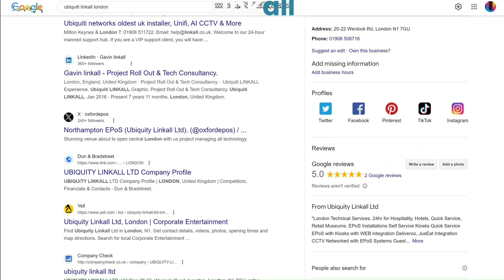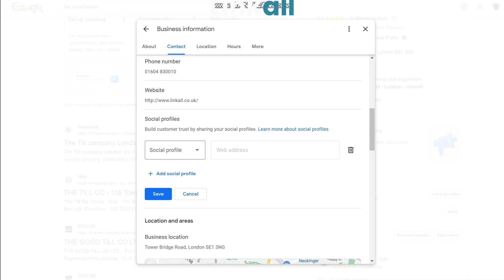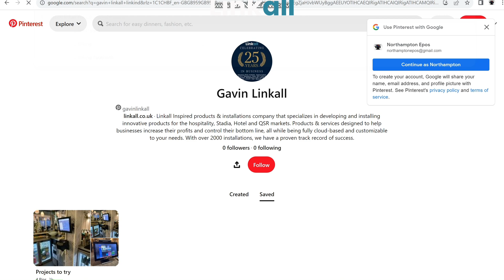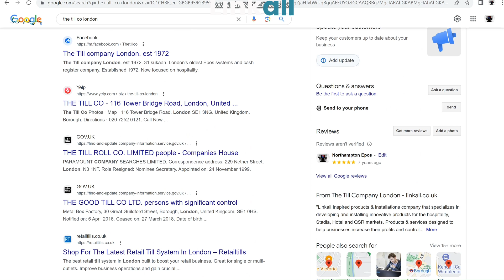60 Second Social Media Profiles To Google My Business (Place Page)2023 Instagram-Facebook-TikTok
To add social media links to your Google Business Profile, follow these steps:
1- Go to Your Google Business Profile either Desktop or phone (desktop Easier)
- Open your Google Business Profile by navigating your phone or directly searching for your company in Google Search.
    - Click on the "Manage Now" button.
2- Edit Your Profile:
    - Click on the "Edit Profile" button.
    - This will open up the settings to edit your profile’s listing information.
3- Select the Contact Tab:
    - In the Edit Profile screen, choose the "Contact" tab.
    - This will give you access to the Social Profiles section.
4- Add Social Media Profiles:
    - Hover over the word "Add" in the Social Profiles section to make the Edit icon appear.
    - Click on the Edit icon to bring up the option for adding social profiles to your Google Business listing.
5- Choose a Social Media Profile:
    - Click on the Social Profile dropdown menu to see a list of social media channels you can add.
    - Select the platform you want to link (e.g., Facebook, Instagram, LinkedIn, Twitter, YouTube, etc.).
6- Add Social Media Profile Links:
    - After selecting a social media profile, add the link for it in the Web Address field.
    - To add more social media profiles, click the "Add Social Profile" button.
    - Note: Social media links must follow specific formats to be added to a Google Business listing. Here are the approved URL structures for various platforms:

7- Click Save:
    - Submit the newly added social media profile links by clicking the "Save" button.

8- Wait for Changes to Take Effect:
    - After submitting your social media profiles and links, you'll see a notice that says: “Your edit is pending.” This is allot faster in 2023 from previous years.

Remember to keep your Google Business Profile updated with accurate and relevant information!

I have done this over 150 times in the last 3 weeks so I thought i would upload a video for you.